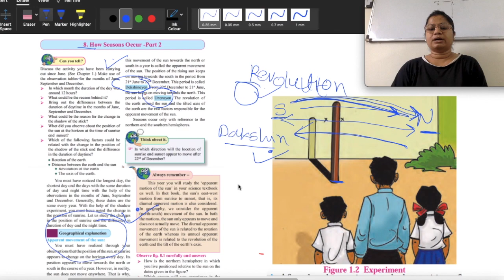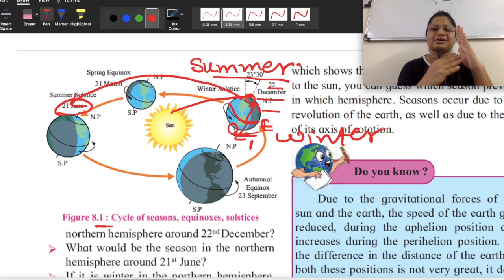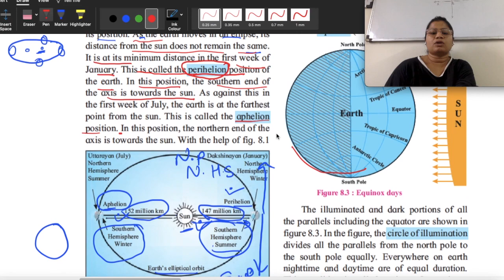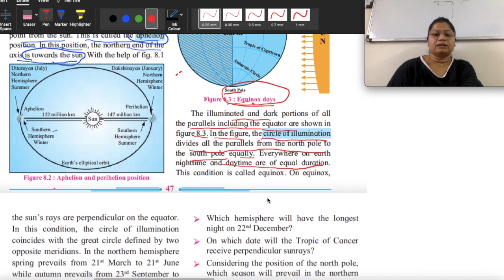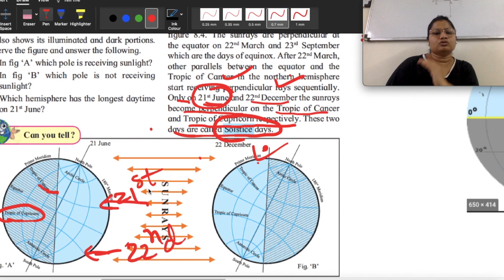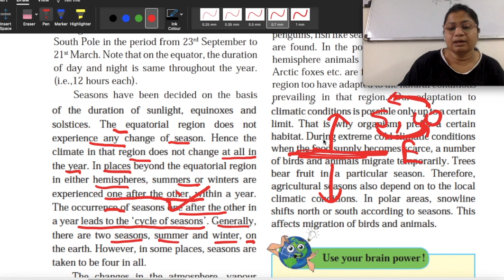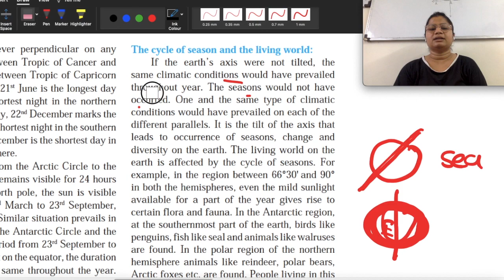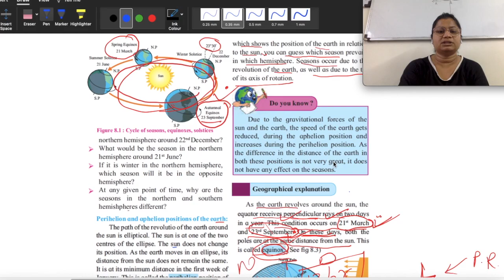CHAPTER 8 | CLASS 7 | GEOGRAPHY | HOW SEASON OCCURS - PART 2